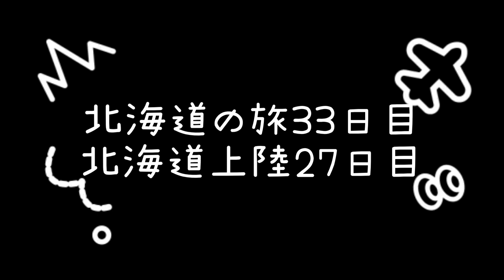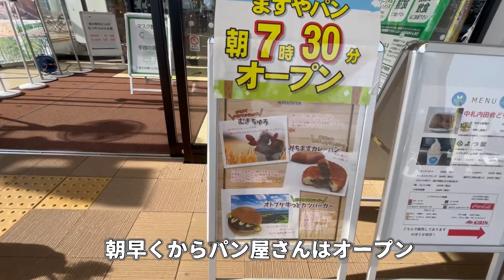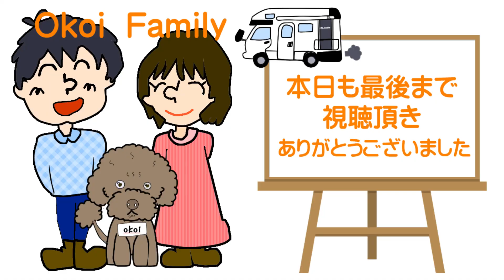【北海道車中泊旅 #27 十勝】50代で初めてパラグライダーにチャレンジ！チャンネル登録1000人達成記念で冥途の土産に飛びました。53泊54日キャンピングカー車中泊で北海道一周。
キャンピングカー車中泊で北海道一周を目指すお恋ファミリー。滋賀県を出発して33日目、北海道上陸27日目、
今回の北海道旅のメインイベント！十勝パラグライダーチャレンジです。

ようやくその9月27日の動画の番がやってまいりました。
本動画では離陸準備から着陸までお恋ママが飛ぶところ、そしてお恋パパが飛ぶところたっぷり全部お見せします。
テイクオフの瞬間は、怖かったですが、飛び立ってしまえば最高の気持ちよさ！
また、当日は最高の快晴で、動画もとても気持ちの良い動画が撮れました。
下界からのカメラ、手持ちカメラ、そして胸に装着したカメラの３カメラで、素人ながらなかなかの映像が撮れたと思います。

体験をさせていただいたパラグライディング十勝さんは、北海道十勝の海岸沿いの崖から飛び降りるようにテイクオフし、海の上、そして海沿いの崖に沿って気持ちよく飛べる最高のロケーションでした。
Youtubeの撮影についても快くＯＫいただき、本当に有難うございました。

今日の宿泊は、道の駅おとふけ なつぞらのふる里
ここは車中泊が認められていて、車中泊専用の駐車スペースが用意されている道の駅で（事前登録が必要）車中泊。
本日も最高の１日でございました。

さて明日はどこへ行くのやら、、、
そして、今回の旅は、毎日夜にその日の精算を発表！今日いったい何に幾ら使ったのか？？動画の最後で発表しています。

道の駅おとふけ なつぞらのふる里　車中泊利用方法

コメントやご質問もお待ちしています。

お恋ちゃんねるではキャンピングカーや車中泊の動画を概ね3、4日に一度更新しています。
では、また次の動画をお楽しみに！

Instagram、TikTok、裏ちゃんねるも見てね。